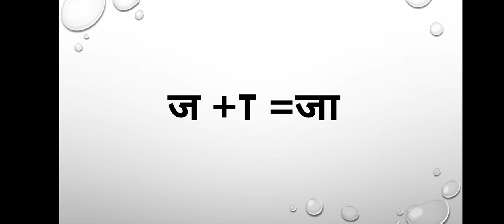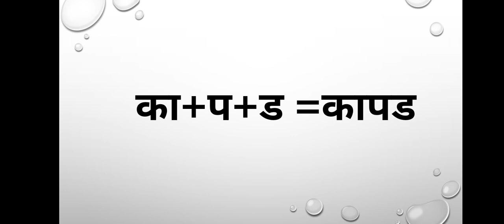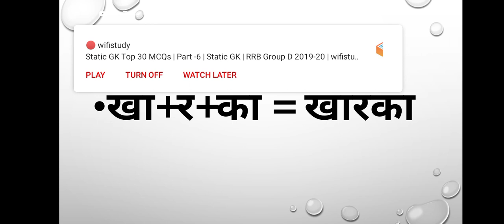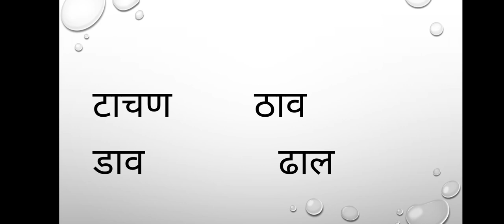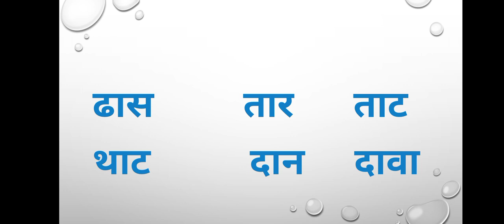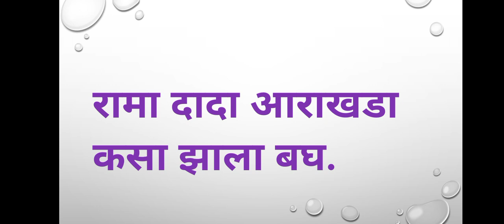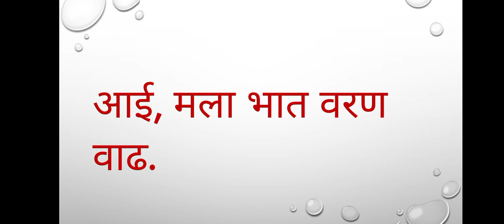मराठी इयत्ता पहिली काना चे शब्द std 1 kana words